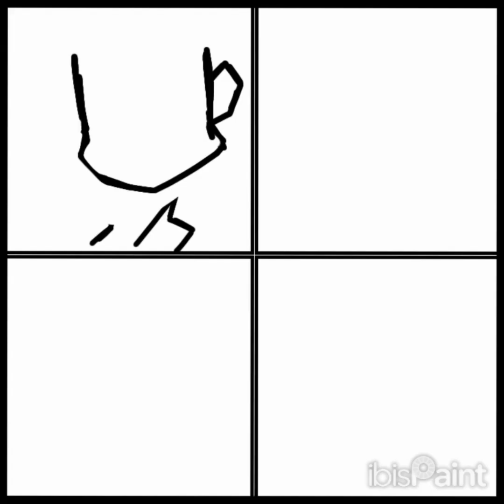Gorillaz - Cracker Island (fanart)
Credits

About the fanart

Title: Gorillaz Cracker Island
Time: 15 hours and 27 minutes
App: IbisPaint X